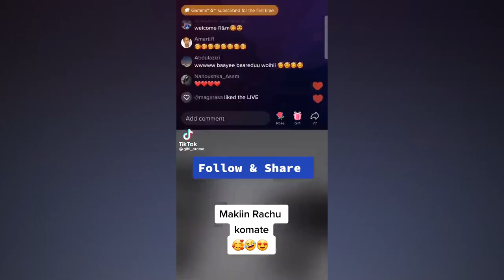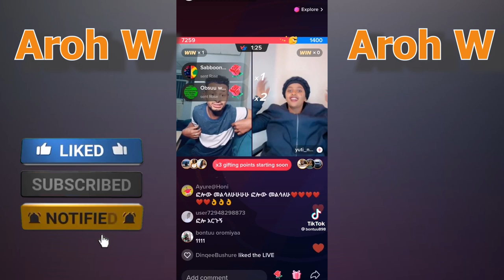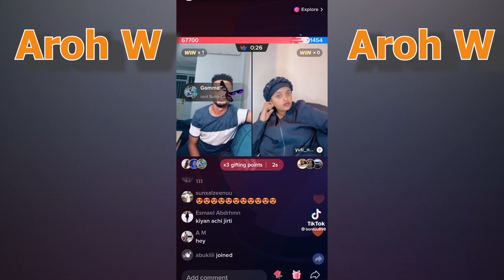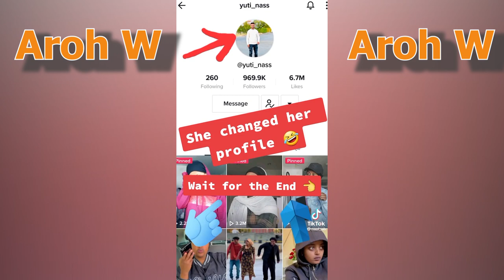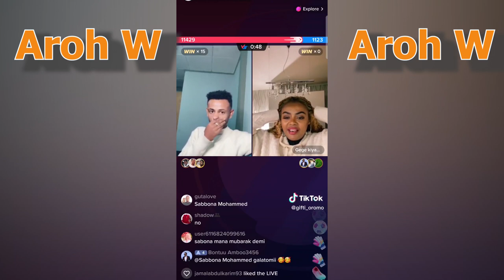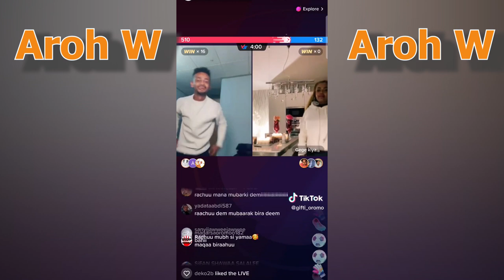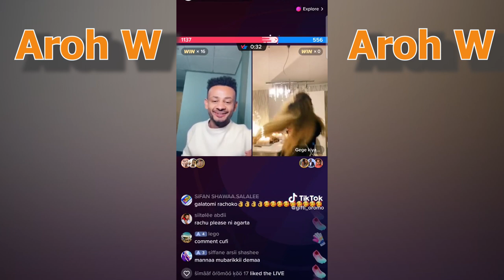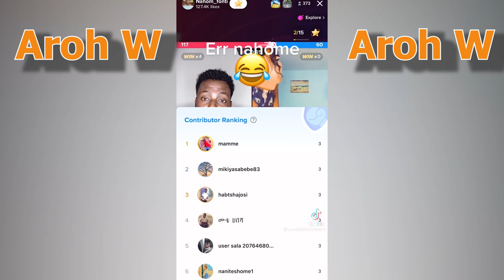Yuti_nas Rachu arrabsite ?? || New Ethiopian funny TikTok collection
ArohW yuti_nas raachuu arrabsitee jennaan maakiin irra gorte daawwadhaa.